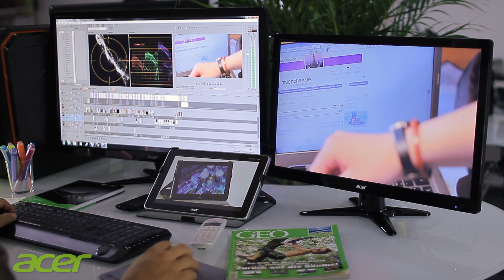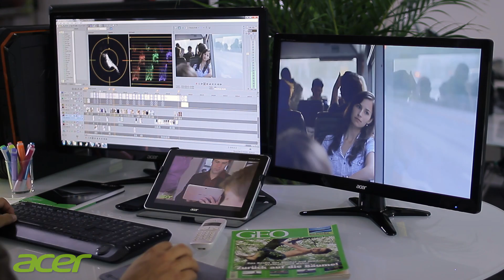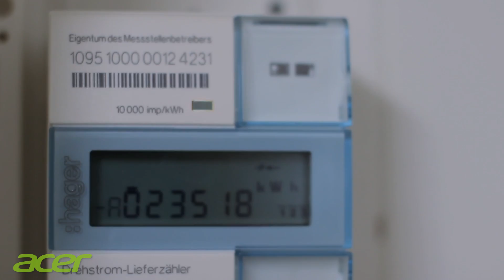Acer G6 Monitor Serie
Die neuen LED-Monitore der Acer G6 Serie adressieren besonders Freunde der Unterhaltung. Modernste Technologie garantiert eine herausragende Darstellung in brillanten Farben und sorgt für absoluten Spiel- und Multimedia-Genuss.